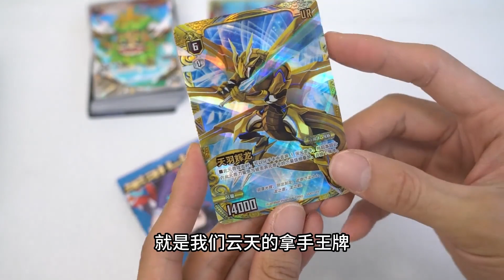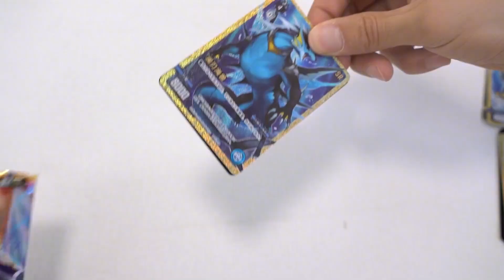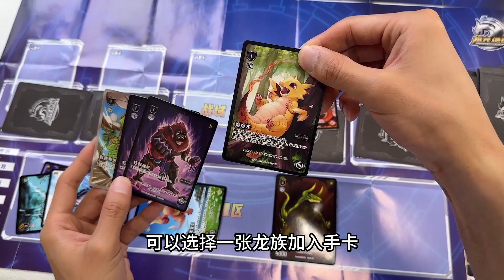热血对战卡牌超元绝战！狂拆40包超元绝战卡牌，抽中传说级GR神卡【鹿子也的玩具屋】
【鹿子也的玩具屋】更多精彩视频推荐/More wonderful video recommendations：
鹿子也的玩具屋 玩具测评 超元绝战 我们强调了视频内容的合规性，绝对没有任何违反规定的行为。